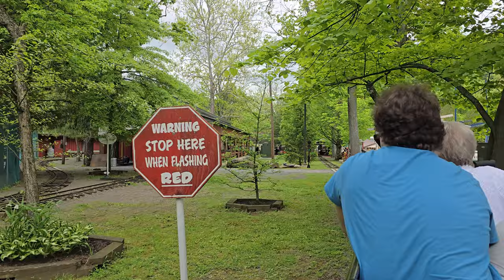First ride on Knoebels Pioneer Train (05/17/2024)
The first of two rides I took on the Pioneer miniature train. This video, I shot with my S24 Ultra (which should be apparent from the zooms as I take advantage of the phone's zoom capabilities that outdo what I had with my Note 10+ the past four years). The second video, I dual-recorded with my phone and my GoPro.

The Pioneer train is the bigger of Knoebels' two miniature trains, the other being Ole Smokey in the Kiddieland section of the park. Pioneer runs up to two steam and two diesel trains that take guests on a journey from a station on the main boulevard out into the woods and back on an elongated loop. Along the way, one travels around the back side of Crystal Pool, passes under the Crystal Slides, then through Twister's wooden structure, then a set of tunnels under the road connecting the campground to the park, and then finally enters the forest for a bit, before turning around to make the return journey back to the depot.